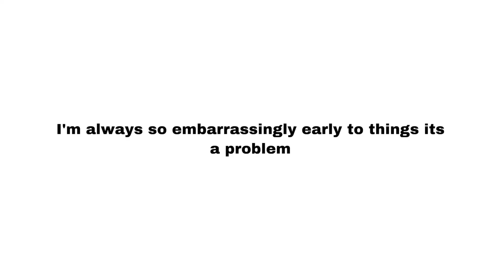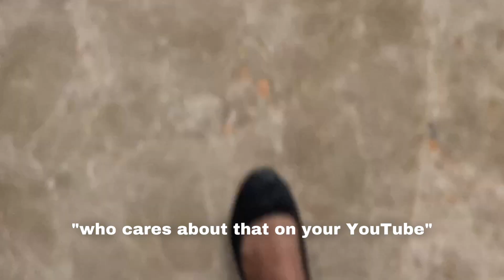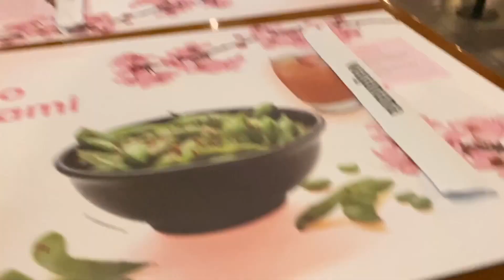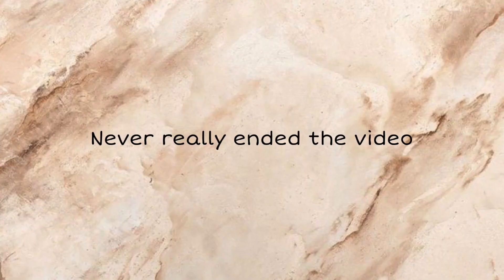THE ONLY FUN DAY IN MY LIFE...(MODELLING AND FOOD)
Being world famous is hard so I made a documentary on it to show you the tough parts :'(

(also the rights to the picture on the thumbnail goes to Huda Beauty)